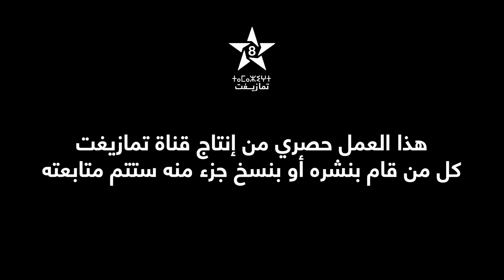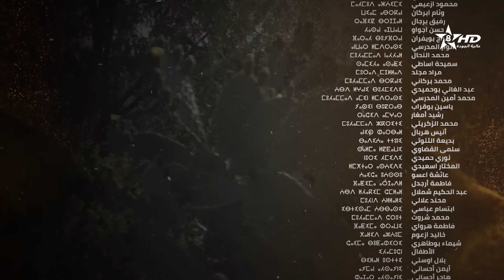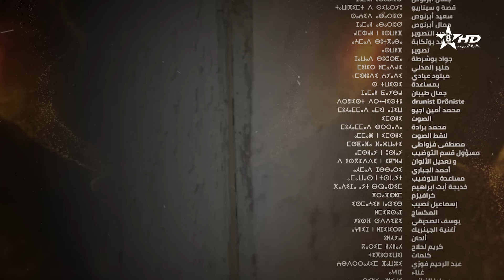أفاذار (الصبار) - الحلقة 29 | ⴰⴼⴰⴷⴰⵔ | AFADAR - Épisode 29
المسلسل الأمازيغي أفاذار، عمل درامي ضخم يتناول العديد من القضايا الاجتماعية والثقافية التي تهم المجتمع الأمازيغي، مثل التقاليد والعادات والقيم الثقافية الأمازيغية، بالإضافة إلى التحديات التي تواجه الأفراد والأسر في حياتهم اليومية.